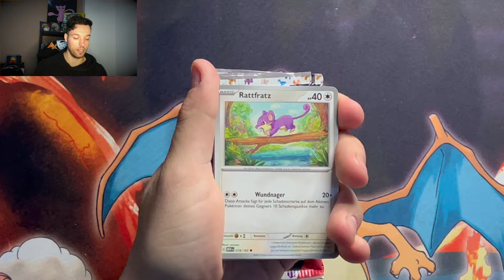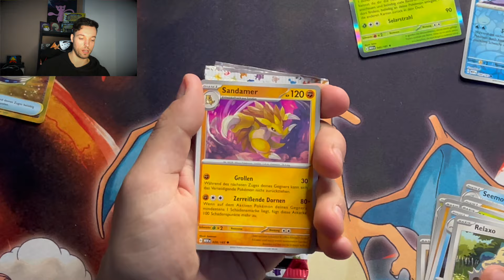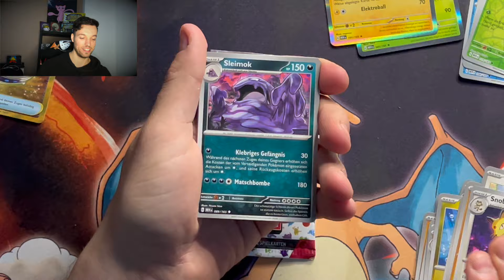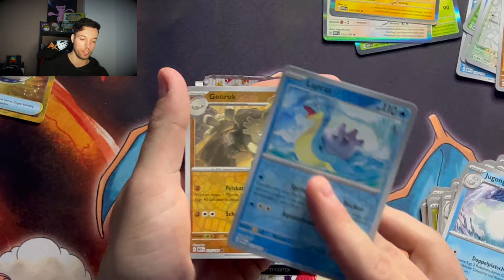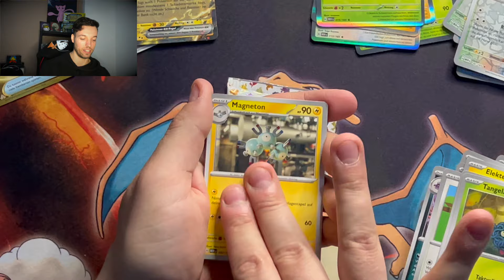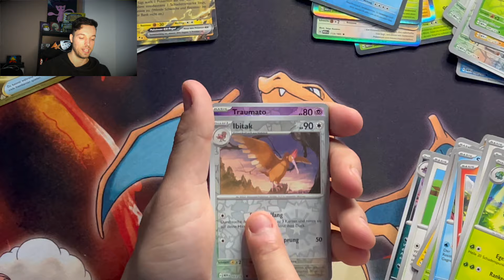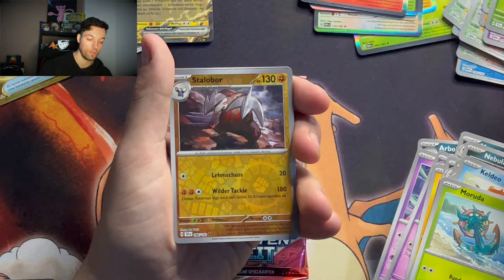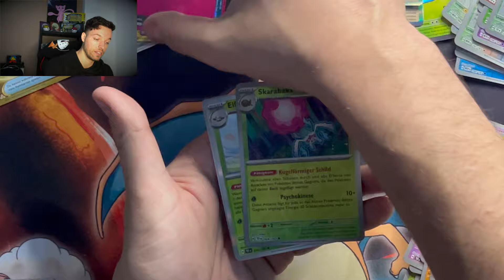DER POKEMON 151 RESTOCK IST DA 🤩 Pokemon Karten Booster Opening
UNBEZAHLTE WERBUNG

POKEMON TAUSCHTREFF IN BERLIN
Nächster Termin am 27. April 2024
Uhrzeit: 12 bis 16 Uhr

Wo?
Sportshop Fairplay
Johannisthaler Chaussee 425
12351 Berlin

Viel Spass
Mit nem Abo und der Glocke wirste hier nix mehr verpassen#pokemon